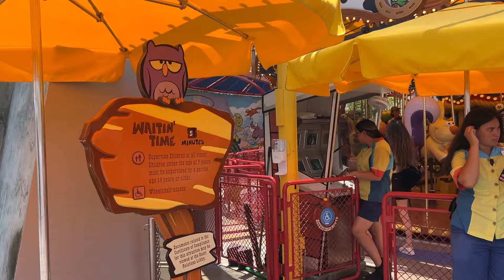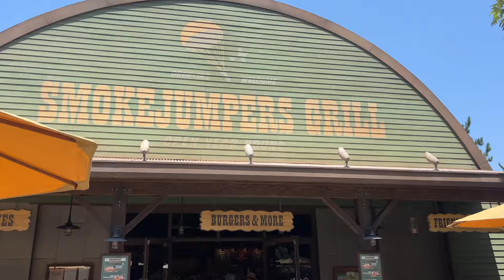How CROWDED is Disney California Adventure in July?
If you're curious about summer crowd levels at Disney California Adventure or are planning a visit in July, today we'll walk around the park and show you wait times, congestion areas, and more. This will help you determine how crowded Disney California Adventure is for July 2024.

PRODUCTS WE USE AT DISNEYLAND
Neck Fan
Metal Straws
MagSafe Phone Charger
Fuel Rod
Death Star Loungefly
Sunscreen Sticks
Simply Modern Water Bottle
Motion Sickness Patches
Manfrotto Tripod
Manfrotto Phone Clamp

SEND US MAIL AT:
SoCal Disney Dad, 771 Jamacha Rd., PMB 171, El Cajon, CA 92019